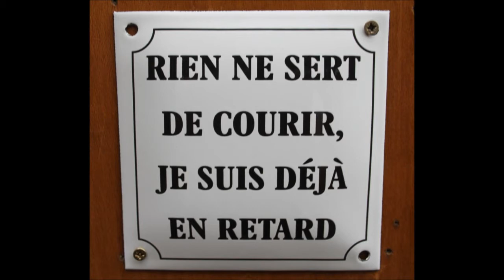Collonges la rouge le marché d'antan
photos perso